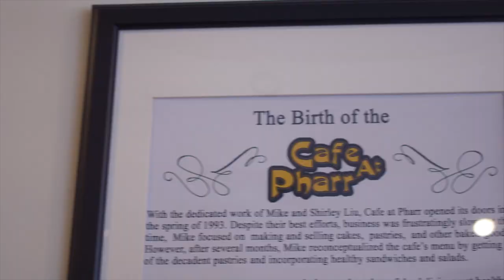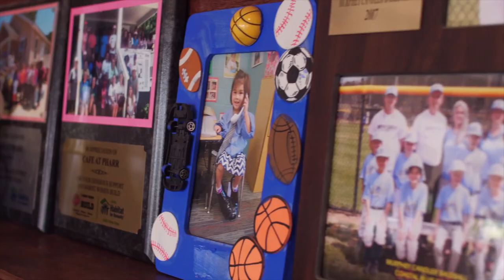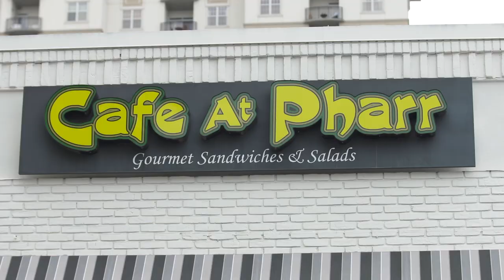Restaurant Review - Cafe at Pharr | Atlanta Eats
Healthy, fresh, and delicious sandwiches and salads. Cafe at Pharr is continuing a long standing family tradition of a handmade lunch. Johnny Liu is continuing providing delicious deli classics while honoring their original recipe for Atlanta’s favorite chicken salad. Then there are new additions like their Teriyaki and Curry rice plates. Don’t even think leaving without trying yogurt roll. It’s a flaky croissant surrounding a tangy yogurt filling.